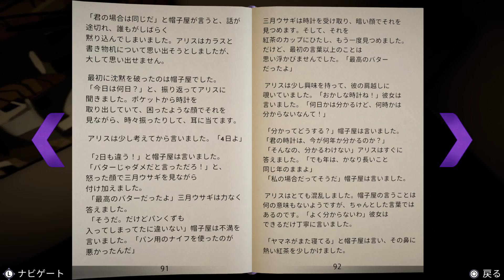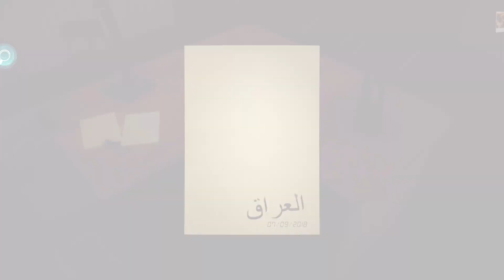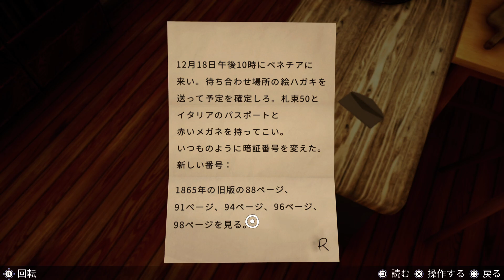#16 アガサ・クリスティ オリエント急行殺人事件 実況プレイ【HDR】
アガサ・クリスティ オリエント急行殺人事件 を初見で実況プレイします。

1934年に出版され、世界中のミステリーファンに愛されている推理小説「オリエント急行殺人事件」。
主人公のエルキュール・ポアロは名高いオリエント急行に乗車するが、その旅は悲劇的な殺人事件の発生により中断されてしまう。現場は密室の列車であり、全員が容疑者だ。ポアロは次の被害者が出る前に、真犯人を見つけなければならない──。

アガサ・クリスティ#オリエント急行殺人事件#HDR#PS5